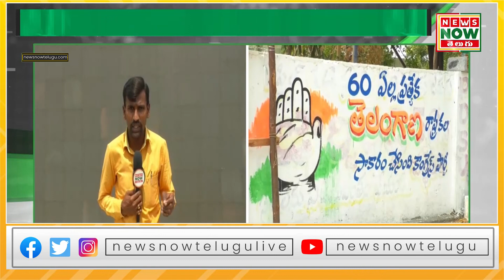వరంగల్ లో రేపు రైతు సంఘర్షణ సభ వేదిక వద్ద నుండి న్యూస్ నౌ స్పెషల్ రిపోర్ట్ || News Now Telugu.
News Now Special Report from Raitu Sangharshana Sabha in Warangal tomorrow News Now Telugu.